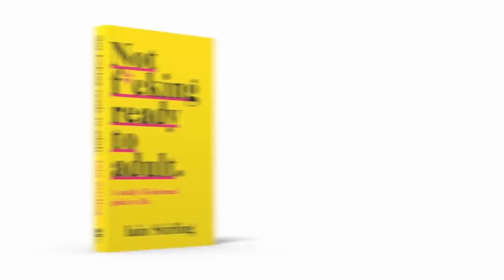Iain Stirling Puts A Love Island Spin On Attenborough | Full Interview | The Russell Howard Hour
From The Russell Howard Hour, Russell chats to actor, writer, presenter and voice of Love Island, Iain Stirling as he attempts to narrate an Attenborough documentary in the style of Love Island.